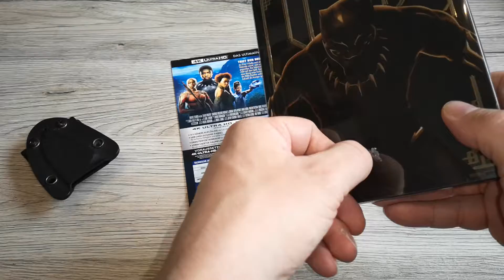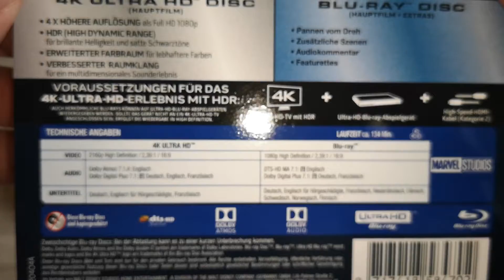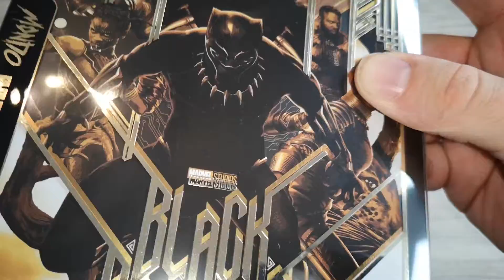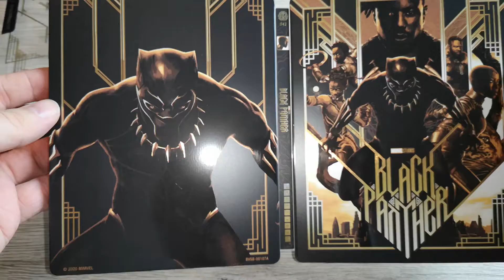Unboxing | Black Panther | 4k Mondo Steelbook